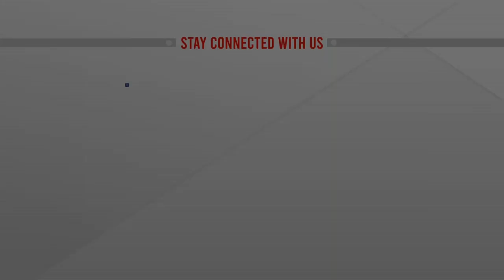খুলেছে শপিংমল, বেড়েছে ভিড়